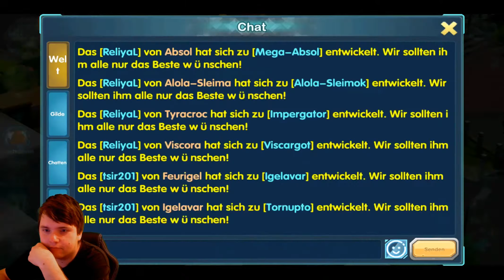TrainerGO: Xerneas und Kapu Kime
Leute, wir spielen Trainer Go, oder auch aktuell Allianz Explorer!
Ladet euch das Spiel im PlayStore, Appstore oder wo auch immer herunter und joint auf server 152 und 171!!
Ich freue mich auf jeden Aktiven!

Schaut auch da vorbei um nichts zu verpassen :)

Natürlich sind auch Spenden erlaubt, davon wird natürlich auch neues Equipment gekauft und Sonstiges :)

zu Bello auf Instagram: Trainer.GO.Daily